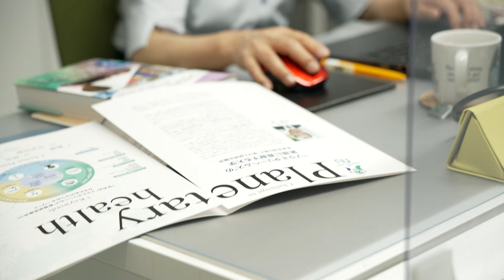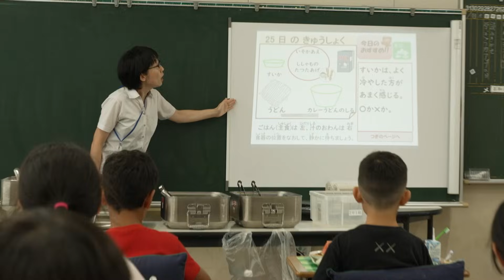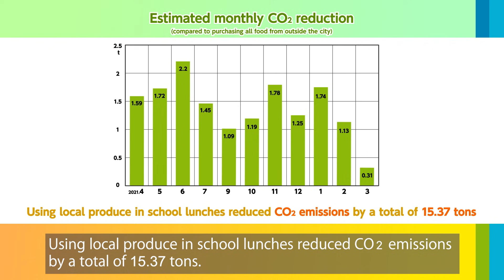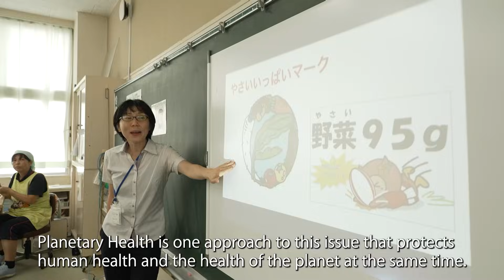【Nutrition】School Meals and Shokuiku in Japan through the lens of Planetary Health(Digest ver.)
In recent years, due to the extreme heat caused by global warming, the price of vegetables has been rising, and as a result, it has become evident that our diet is closely connected to climate change. It is also said that around 30% of greenhouse gases are caused by the food system. In this way, in the context of climate change, the concept of 'Planetary Health' refers to the inter-relationship between 'health of the planet' and 'health of human beings’ and trying to solve this problem in a practical way.

School meals and Shokuiku (Food and nutrition education) can be said to be a tangible example of 'Planetary Health'. By bringing the local communities together, including local government, nutrition professionals, cooks, schools, farmers and children, community-based delicious school meals can be realized, and as a result, this can be not only an 'adaptation measure' but also a 'mitigation measure' for climate change.

This video, through the example of Fukuroi City in Shizuoka Prefecture and commentary from experts, explains the characteristics and main points of school lunches and food education in Japan, particularly from the perspective of climate change. We hope that people in countries that are introducing or improving school meals will find this video useful. 〈This is the 7 min. digest version 〉

作成：JICA Health Group 2, Human Development Department

監修：NOMURA Marika, Senior Advisor, JICA Human Development Department

出演： HASHIZUME Masahiro, Professor, Graduate School of Medicine, The University of Tokyo
KASUGA Fumiko, Professor, Health Researcher, Interfaculty Initiative in Planetary Health, Nagasaki University
ISHIZUKA Koji, Chief, Delicious School Lunch Division, Fukuroi Municipal Board of Education, Shizuoka Prefecture

Item No：23GPPL003